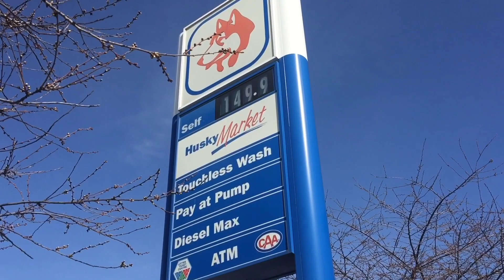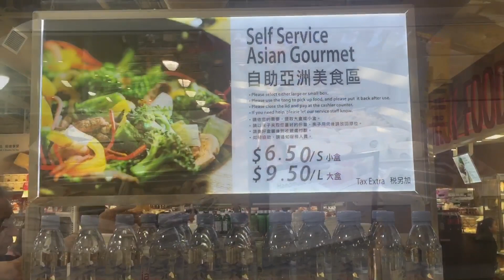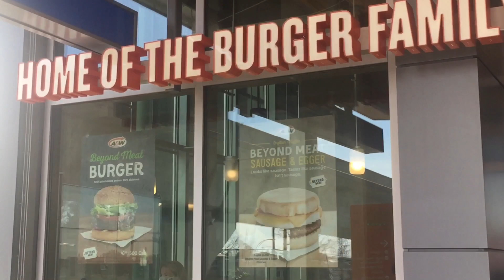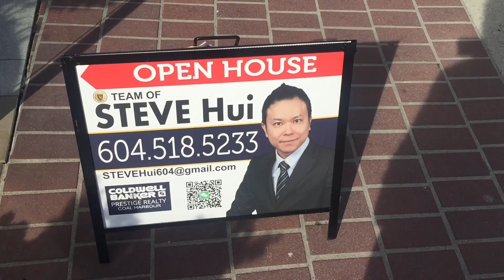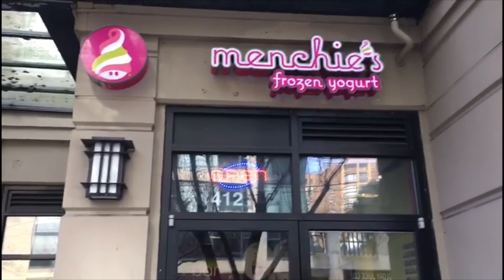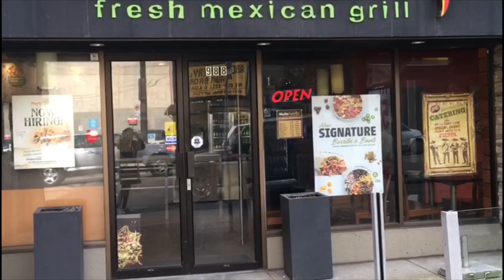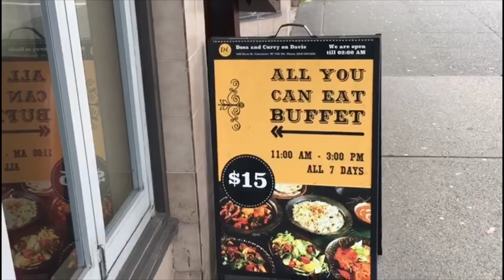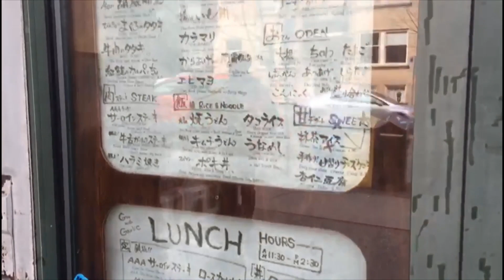Eateries in Vancouver. Where to eat? Food. Где поесть в Ванкувере. Еда Ванкувера